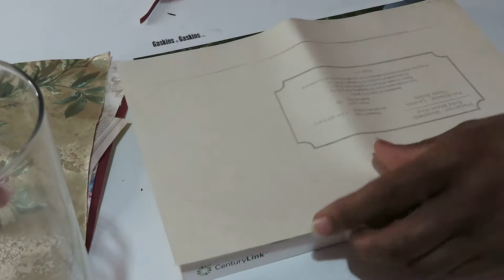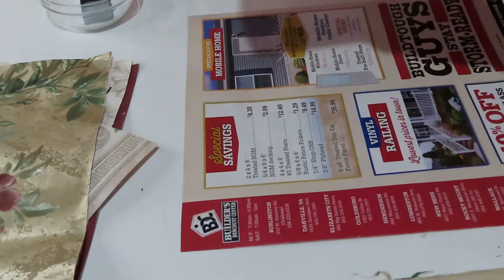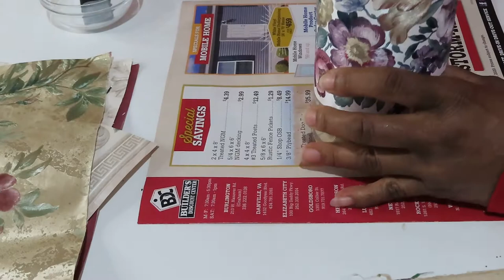3 Easy Candle holders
3 Easy Holiday Candle Holders

Items Needed:  Dollar Tree = DT

1st Lighted candle holder
Sheet of wallpaper of your choice
Clear gemstones -Wal-Mart
1 Push light - DT
1 Cylinder - DT
Mod podge - Wal-Mart
Scissors
Ruler optional
Hot glue
Gorilla glue

2nd Christmas tree candle holders
2 Oblong cylinders - Wal-Mart
2 Glass candle holders - DT
Silver mesh wrap - Amazon
1 Bag of green gemstones - DT
1 Bag of clear gemstones - DT
1 Bunch of holly clusters - DT
Clear small gemstones - Wal-Mart
Hot glue
Gorilla glue

3rd Frosted Candle holders
2 Oblong cylinders - Wal-Mart
2 Glass candle holders - DT
Rust-oleum frost spray paint - Wal-mart
Red self-adhesive gemstones - DT
2 Holly rings (I’ve had these for years. Not sure where
I got them from)
Silver flower wrap - Amazon
Small clear gemstones - Wal-mart
2 Red candles - DT
Hot glue
Gorilla glue

These candle holders will look lovely in any room of your home. I have them on my console so that I can see them as soon as I want in the door.